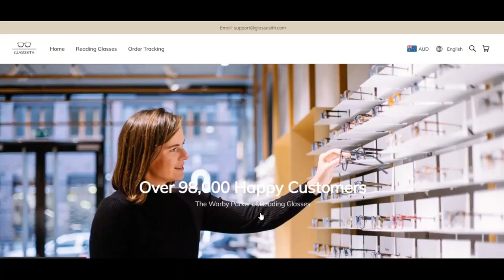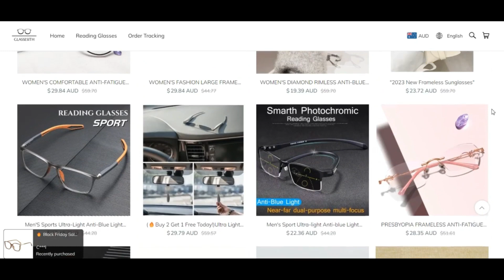Glassesith.com Reviews ( DEC 2023 ) Legit Or Another Scam ? ! Glassesith ! Glassesith com reviews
Glassesith.com Reviews ( DEC 2023 ) Legit Or Another Scam ? ! Glassesith ! Glassesith com reviews ! Glassesith Reviews

We scanned glassesith.com for a variety of indicators and we forecast the web site may be a rip-off. Education Extreme caution when using this Site.

Scamadviser testimonies Every single Internet site routinely for 40 distinctive components like who owns the website, would be the Call particulars concealed, exactly where would be the Internet site hosted, what's the technologies getting used, and much, considerably a lot more. Based on all the data collected, we develop a have self esteem in rating.